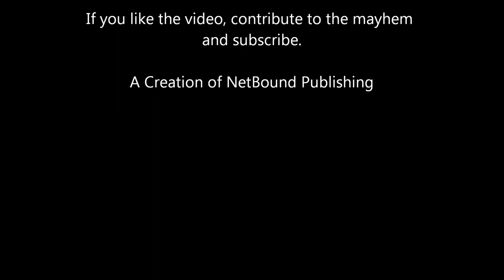Fog on The St. Mary's - Stewart J Cort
There is a thick spring fog lying across the St. Mary's. The Stewart J Cort is upbound heading for Sault Sainte Marie and the Soo Locks. The going is slow as the freighter feels its way through mist thick and thin.

This video is shot in HD so it is really cool to watch on full screen.

For those that are into these kinds of things, this was filmed with a Sony HDR CX 230